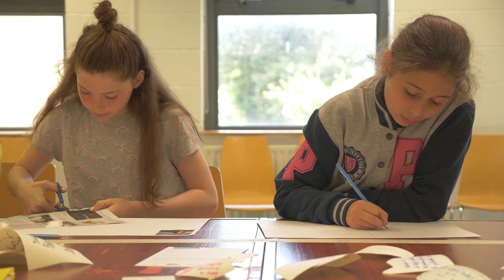More than Bricks and Mortar - School Engagement Project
More than Bricks and Mortar: Works from the IMMA Collection
An exhibition of works selected by 50 pupils from Room 13 Inquiry, in association with Draíocht
22 June – 13 October 2018

More than Bricks and Mortar was selected by 50 pupils from Room 13 Inquiry, two school-based artist studios at Scoil Bhríde National School, Blanchardstown and Tyrellstown Educate Together National School, in association with Draíocht.

The selection process was interactive and collaborative. Through sharing experiences of home and exchanging skills and knowledge of contemporary art, collections and curation, this collaboration has led to an exhibition that, as the title suggests, is one of those ‘more than’ cultural experiences. To reflect that, the exhibition includes journals and artwork made by the pupils in Room 13 in response to the theme of home and to the work from IMMA, as well as a soundtrack of the children giving voice to their thoughts and feelings, their fears and hopes, their dreams and fantasies as they relate to home.

The exhibition is multiple in its perspectives but consistent in the depth of feeling that a generation of children living in Dublin 15 attach to the idea of ‘home’. The energy and diversity of the exhibition may in part be explained by those very characteristics in the children who selected it. Dublin 15 has the fastest growing population of young people under 30 in Ireland. 26% of its people are aged under 15 years and nearly 25% of them are described as the ‘new Irish’: twice the national average.

The Irish Museum of Modern Art’s Programme is designed to promote the widest possible involvement with the Museum’s collection and programmes, through supporting access opportunities to the visual arts in a variety of situations and locations in Ireland.

Room 13 Inquiry is an initiative of Fingal County Council’s Arts Office under the direction of Julie Clarke and led by resident artists Orla Kelly and Anne Cradden. Room 13 studios based in Scoil Bhríde Cailíní NS Blanchardstown and Tyrrelstown Educate Together NS are the first such school-based studios to open in the Republic of Ireland.